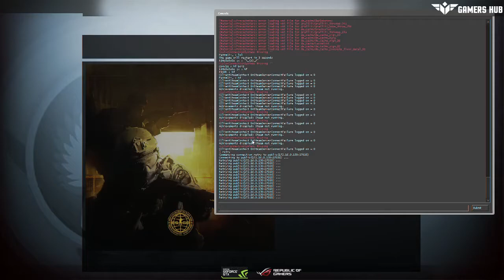SugarLAN V11 | CSGO | LB Finals | complexComplicity vs Leonid Gaming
In this video:
We've got a CS:GO match at SugarLAN v11 (2017). The match is in the lowerbracket finals between complexComplicity vs Leonid Gaming